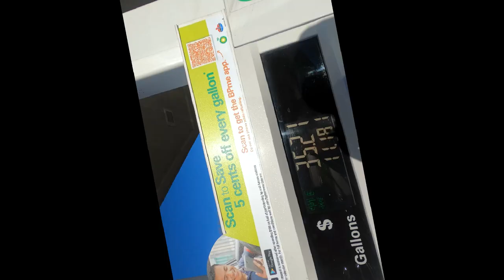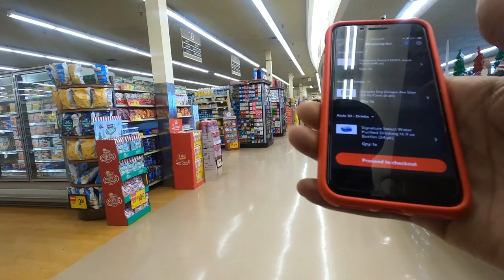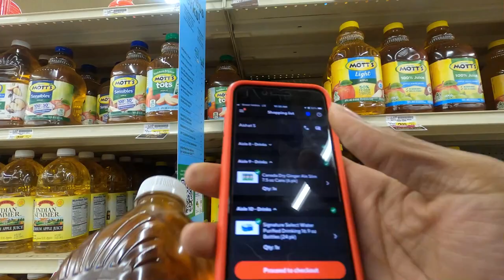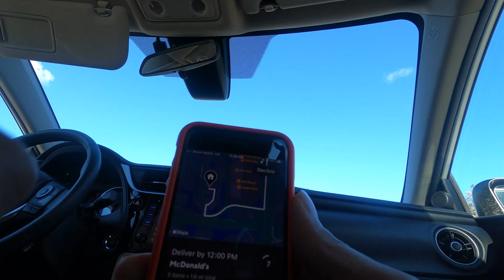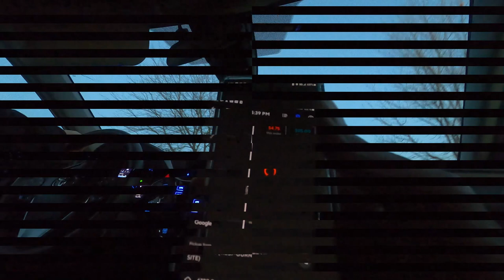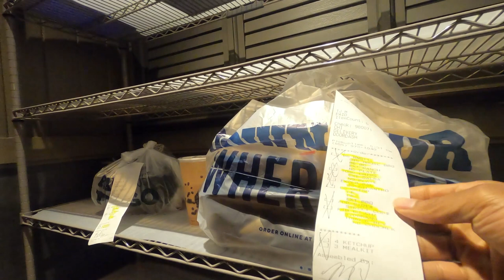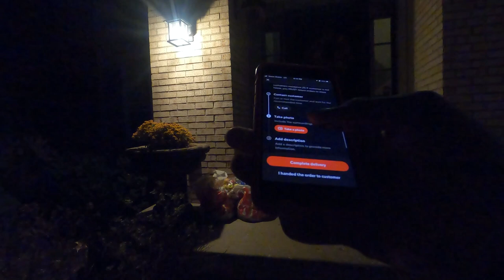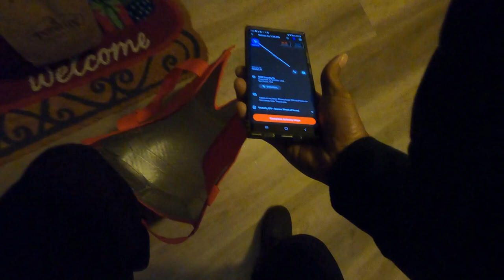Extremely RUDE McDonald's Employee | Stories From A DoorDash Driver, Tips and Tricks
Doordashing today was literally like a roller coaster ride. Orders were coming in and then slowed way down and then was over. It was definitely one of the weirdest days yet. Something might be going on with Doordash cause it has never been like this before. I cannot believe this employee at McDonald's that just completely ignored me talking to him. The employees behind him heard me, yet he made zero attempt to acknowledge my presence or respond to me.

2021 KIA TELLURIDE EX NIGHTFALL IN-DEPTH LOOK